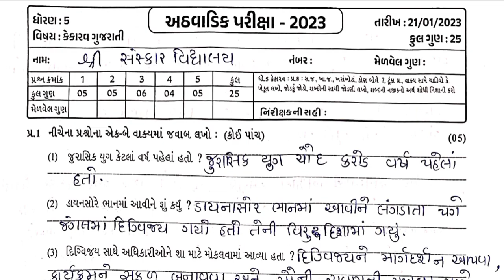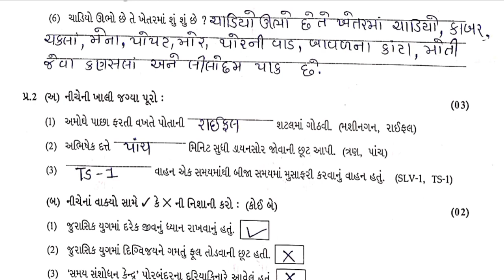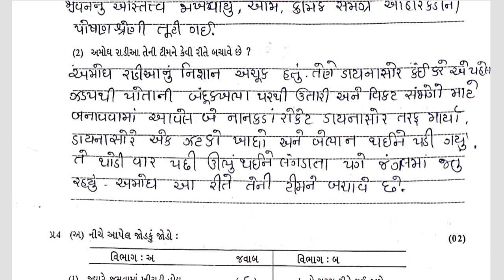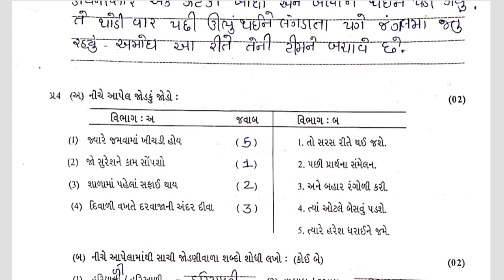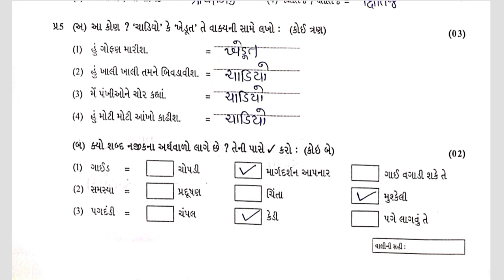Kekarav Gujarati Test Pepar Solution Std5